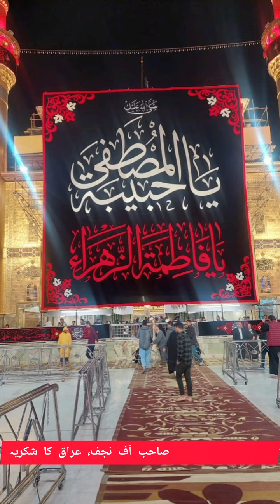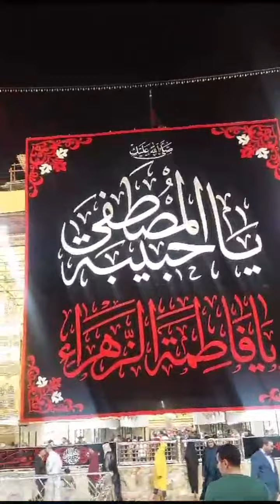اسلام علیک یا امیر المومنین امام المتقیان ابوالحسن علی ابن ابی طالب ع، نجف اشرف، عراق، ایام فاطمیہ ع